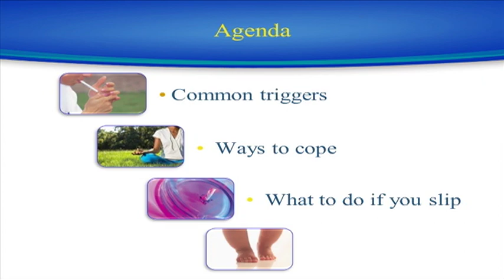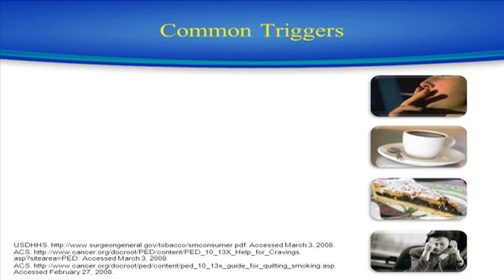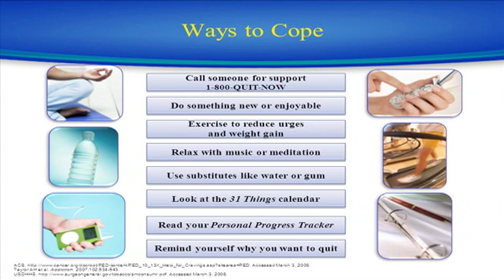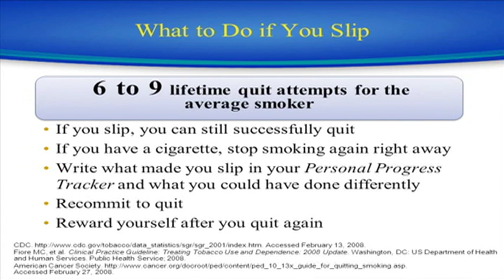Week 2 Slide Presentation Beat the Pack.mov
Week two on how to Quit Smoking.
A five video presentation on how to quit smoking. The goal of this video is to provide information on how to quit smoking